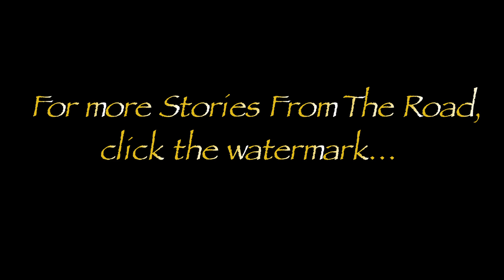Best Waterfall in Palm Springs Video (HD)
High Desert, Waterfall - Palm Springs (HD)
What kid wouldn't get excited by finding an honest-to-goodness oasis in the desert?  That's what we found at Indian Canyon on the Cahuilla  reservation near Palm Springs.
"Intro" by: Cuban Cowboys
"Mas Alla Al Cementario" by: Projimo Bil
"Joga Bonito" by: Eaters (Simian Samba)
"Felipe vers.cubana", by: Paolo Pavan Pasqualino Ubaldini
palm springs,
cahuilla,
native,
reservation,
agua caliente,
waterfall,
desert,
travel,
adventure,
family,
tourism,
video blog,
vlog,
john cragen,
the road less traveled,
kids,
joshua tree